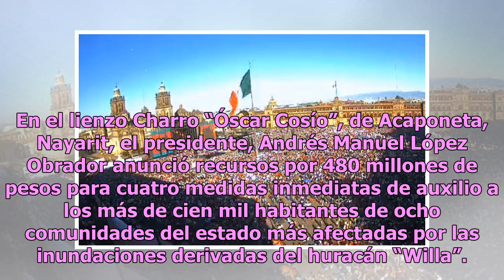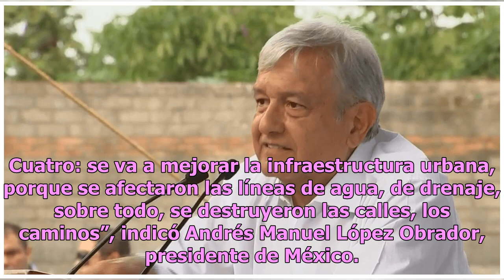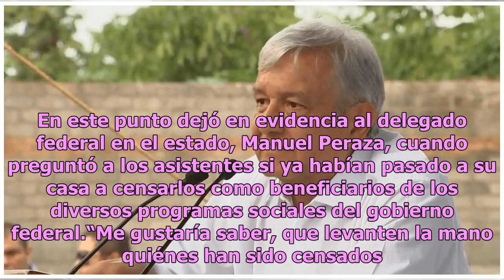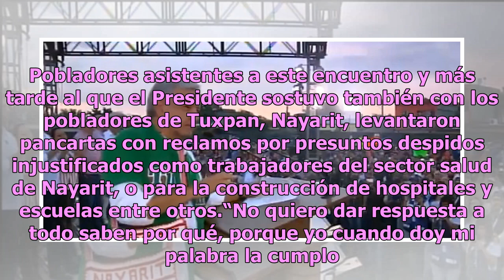López Obrador anuncia acciones inmediatas para ayuda en Nayarit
En el lienzo Charro “Óscar Cosío”, de Acaponeta, Nayarit, el presidente, Andrés Manuel López Obrador anunció recursos por 480 millones de pesos para cuatro medidas inmediatas de auxilio a los más de cien mil habitantes de ocho comunidades del estado más afectadas por las inundaciones derivadas del h...